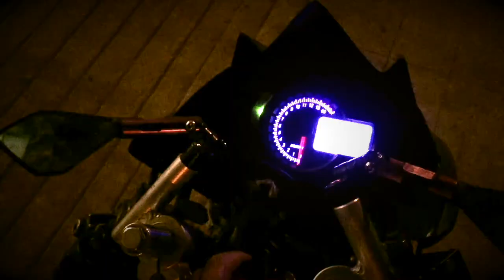MODIFIED THAI CONCEPT - STALKER ( Fastest Raider in the Philippines)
AMV muna tayo,.
free po ito, Hindi ko ika-copyright
Gamitin nyo sa mga motovlog nyo,.